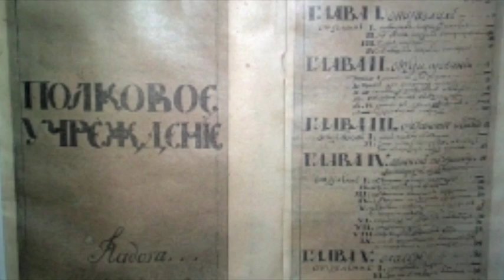Александр Васильевич Суворов